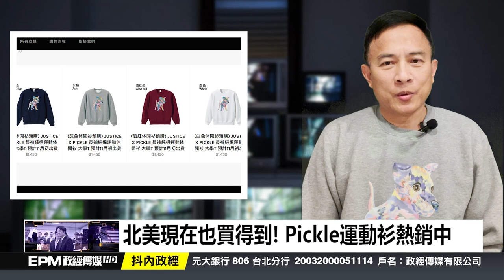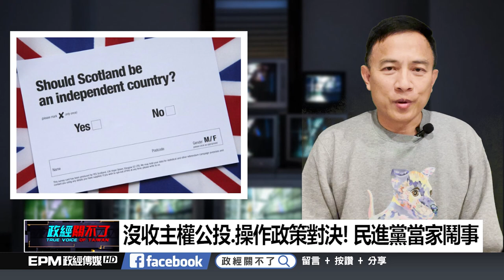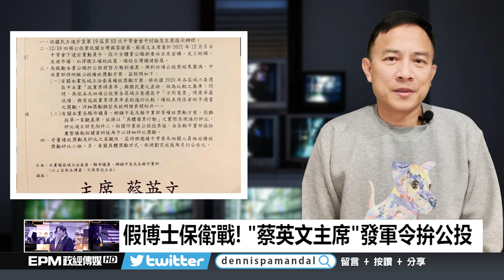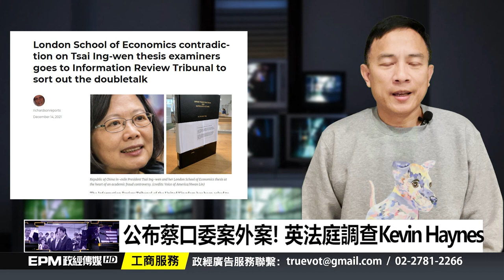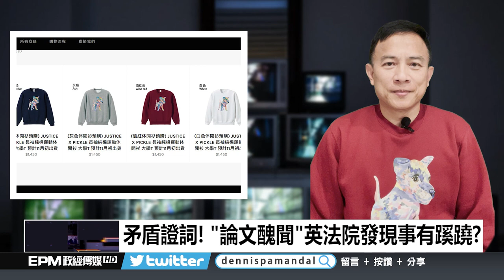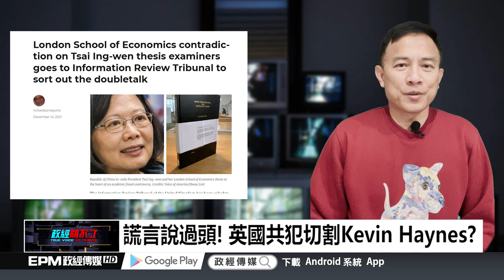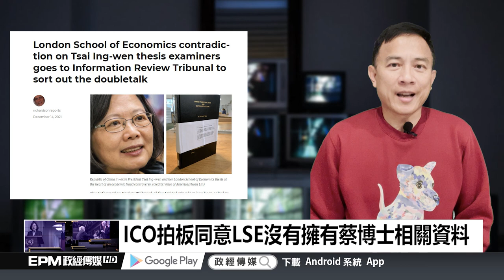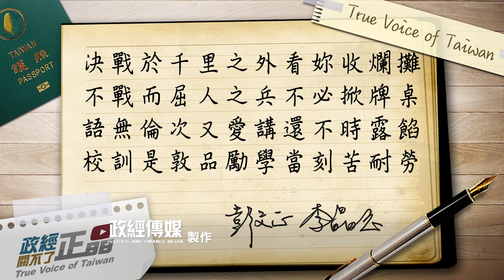英國Tribunal論文門一審判決有瑕疵! 法庭啟動Kevin Haynes偽證? 彭文正:論文門決戰英倫｜政經關不了（完整版）｜2021.12.15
今日主題：
-討厭民進黨再起? 公投反成執政黨"肚爛票"!
-公布蔡口委案外案! 英法庭調查Kevin Haynes
-開戰論文門! 鄭村棋嗆蔡:妳的論文是假的!
-假博士保衛戰! ""蔡英文主席"發軍令拚公投
-誰在說謊? 檢官黃偉? Kevin Haynes? LSE?

➤抖內《政經關不了》：
1. 台灣觀眾銀行捐款 ➔ 元大銀行806台北分行 帳號：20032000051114 戶名：政經傳媒有限公司
2. 海外觀眾PayPal捐款 ➔
3. 海外觀眾銀行捐款 ➔
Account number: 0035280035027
Bank name: Yuanta Commercial Bank Co., Ltd.
Bank address: 3F, No.210, Sec.3, Chengde Rd, Taipei 103, Taiwan
SWIFT Code：APBKTWTH